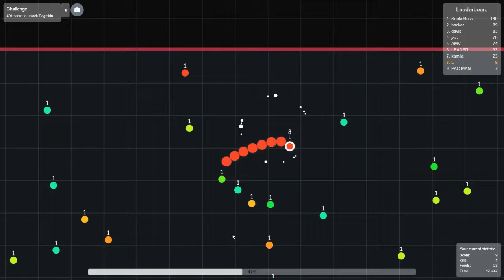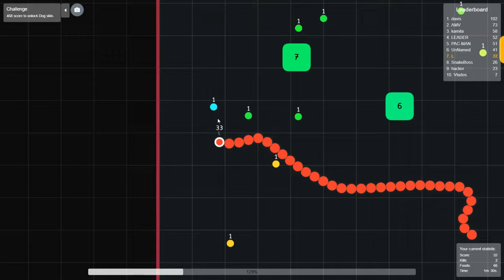snakeblock.io a unique snake io game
SnakeBlock.io is a free-for-all io game where your goal is to grow into a gigantic snake.SnakeBlock.io is a brilliant multiplayer io game that combines snakes and blocks! You control a small snake, and your objective is to make it grow as large as possible and conquer the other snakes on the map. You must build your size by eating the scattered circles around the map.

Outro